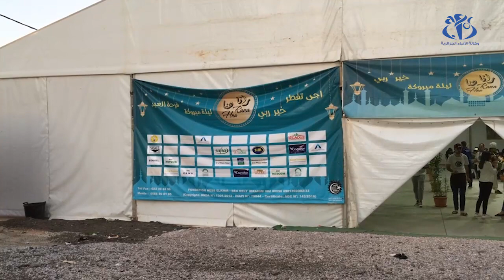خيمة "أجي تفطر".. مبادرة خيرية لإفطار الصائمين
الجزائر (وأج) - شباب ضحوا بالإفطار وسط عائلاتهم من أجل تكثيف العمل الخيري في شهر رمضان ، خيمة " أجي تفطر" ببلدية عين البنيان لجمعية ناس الخير واحدة من المبادرات الخيرية لأفطار الصائمين و عابري السبيل.